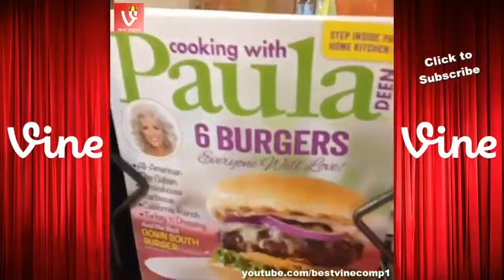Stephen Curry All Vine Compilation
Steph Curry is not only one of the best basketball players in the world but also a cool guy check out his funny vine videos all credit to Best Vine Compilation check out their channel for more videos